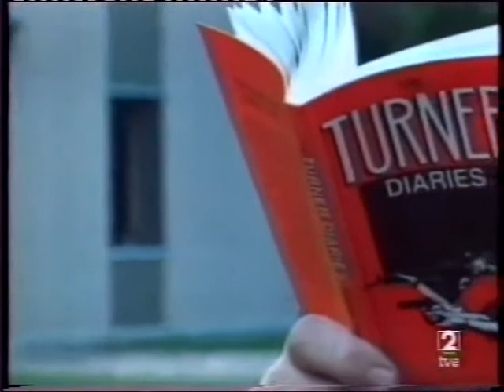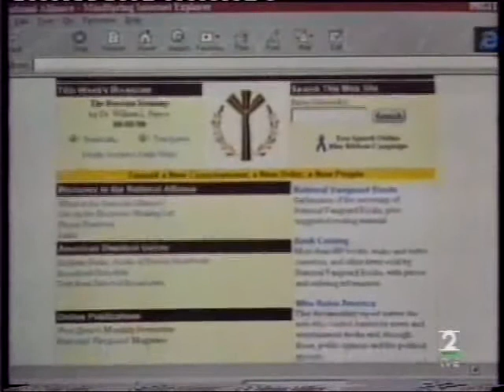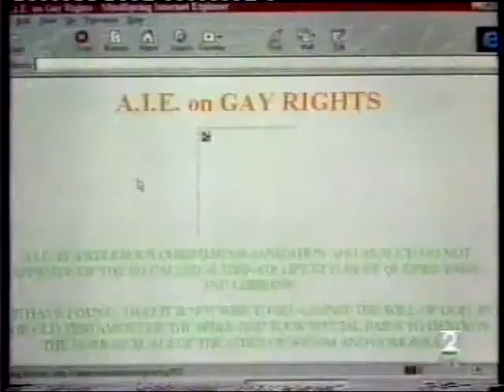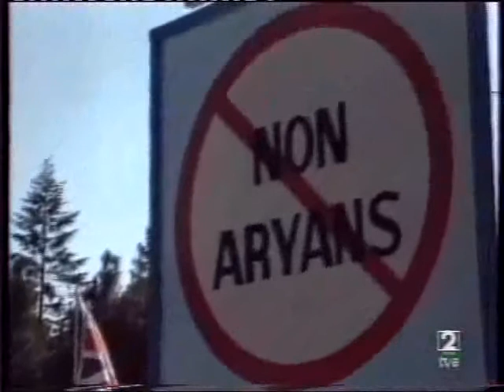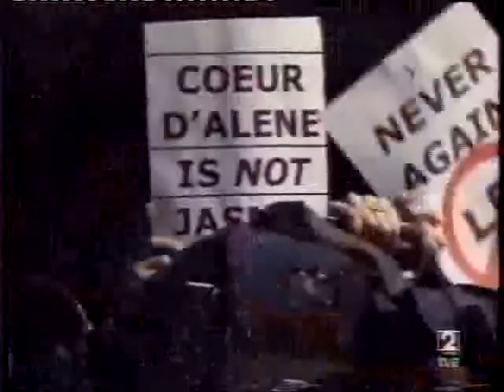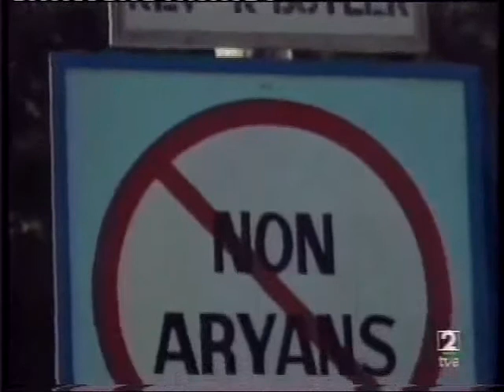GRUPOS DE ODIO RACIAL Documental 2 de 4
Descripcion de los grupos extremistas que actuan y proliferan en Estados Unidos y una base ideologica como el Diario de Turner.